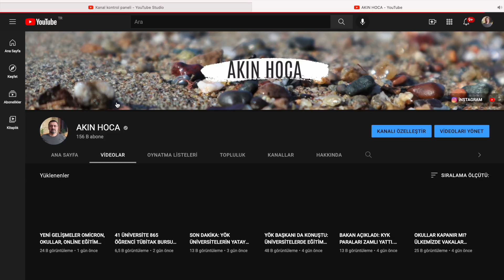SON DAKİKA BİLİM KURULU KARARLARI. MASKE , HES KODU, TEST, OKULLAR...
SON DAKİKA KABİNE TOPLANTISI: LİSANS BURSU 1250 TL OLDU. TÜBİTAK BURSLARI ARTTI.
Lisans öğrencilerine  aylık 750 TL’lik bursu %67 artışla 1.250 TL’ye çıkarıldı.
TÜBİTAK'tan, yüksek lisans öğrencileri 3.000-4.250, doktora 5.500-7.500, doktora sonrası araştırmacılar 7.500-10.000 TL’ye kadar aylık burs alabilecek.

Staj yapmak isteyen gençler!  Staj Seferbirliği ismi ile bildiğiniz, yeni adı ile UlusalStajProgramı başvuruları @kariyerkapisi’nda başladı!
SeninİçinSeferbiriz. Gençlerimizi kamu kurumları ve gönüllü özel sektör kuruluşları ile buluşturan UlusalStajProgramı 2022 başvuruları başladı!

AYRICA: DEVLETİN ÜCRETSİZ SERTİFA PROGRAMI: 1 MİLYON İSTİHDAM PROJESİ: 1 Milyon İstihdam Projesi sizler için sürekli kendini geliştiriyor. Siz de bilişimde kendinizi geliştirmek için web adresi inceleyin.
 Türkiye'nin en iyi eğitmenlerinin vermiş olduğu 179 adet eğitim, ücretsiz ve koşulsuz olarak hizmetinize sunulmuştur. 💫
Eğitimleri başarıyla tamamlayın, özgeçmişinizle fark yaratın. ⭐️.

YATAY GEÇİŞTE ÜCRETSİZ DANIŞMANLIK İÇİN KENT ÜNİVERSİTESİ: 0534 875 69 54

YÜKSEK LİSANS